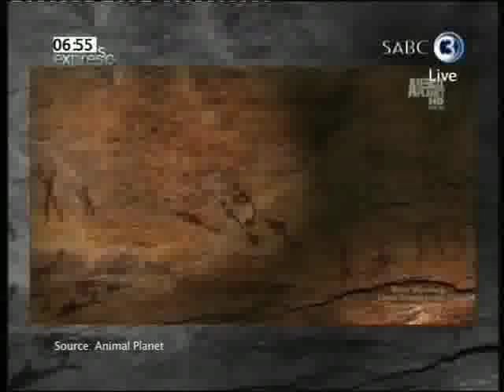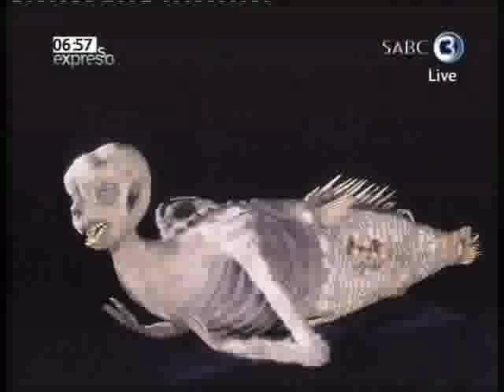EXCLUSIVE: Mermaid Discovery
A breakthrough discovery -- probably one of the biggest in the last few hundred years, may finally put to rest the question of whether aquatic humanoids, colloquially known as mermaids, really exist.